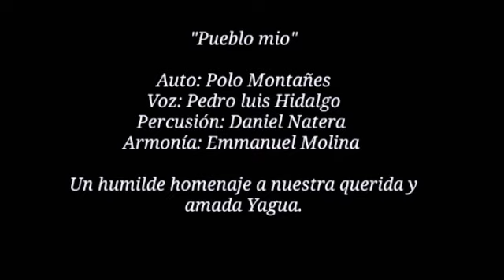Yagua - Guacara "PUEBLO MÍO"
Un hermoso tema del gran poeta de Pinar del Río él Guajiro Natural POLO MON
TAÑEZ versionado por Emmanuel Molina, Annabel y este humilde servidor Pedro Hidalgo como un pequeño homenaje a nuestro lindo y amado pueblo YAGUA - VENEZUELA espero les guste esta versión de Pueblo Mio mil bendiciones gracias amado Dios por ser de Raza Criolla te amo Venezuela como lo expreso él maestro SIMON DIAZ en una oportunidad que orgulloso me siento de ser Venezolano.